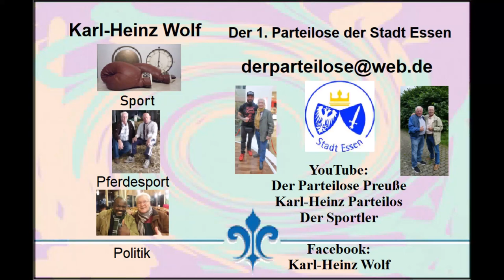Trabrennbahn Gelsenkirchen Sieger des 8 Rennen Nr 5 Karina Alki mit Rob T. De Vlieger